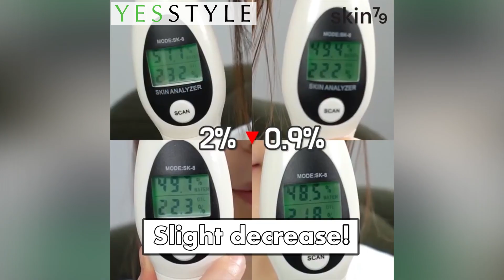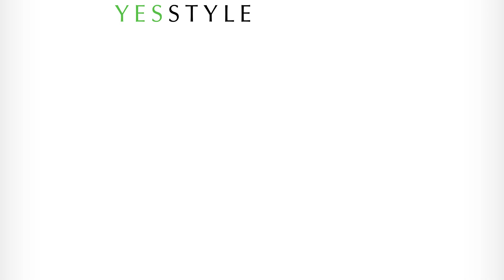Magic Return Cream For Dehydrated & Stressed Skin | SKIN79 | YesStyle Korean Beauty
Shop the SKIN79 collection:
All products are manufactured in Korea.
YesStyle is an authorized retailer of SKIN79.

Skin concerns:
Dryness ✅ Redness✅ Sagging✅Sensitivity✅
If you suffer from any of the above skin conditions, Magic Return Cream can tackle them all for you, in one go!

It is a gel-textured cream that moisturizes and calms skin. As seen from this wear test, after applying this cream, the skin barely lost moisture after 3 hours!

Here's why it works: Madecassoside soothes redness, while glacial water provides prolonged hydration. AHA and lactic acid remove dead skin cells, hence reducing the chance for blackheads to form. Lastly Propolis lifts the skin and reduces the appearance of pores.

Product featured:
SKIN79 - Magic Return Cream 70g